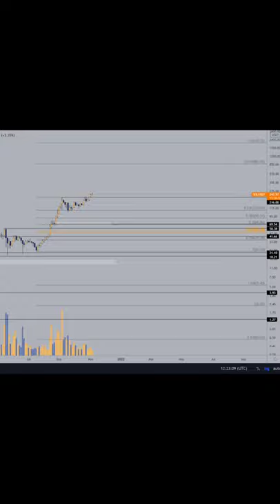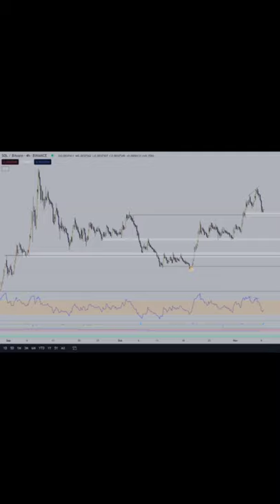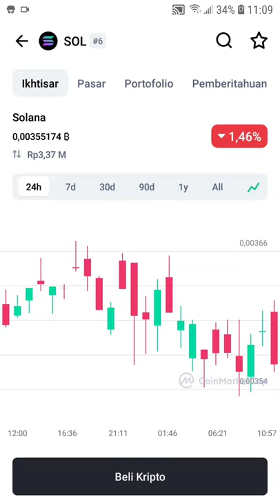Naik 12.000%. Solana sang pembunuh ethereum